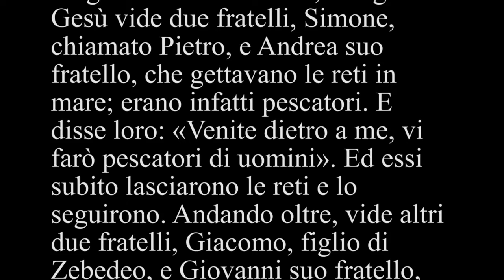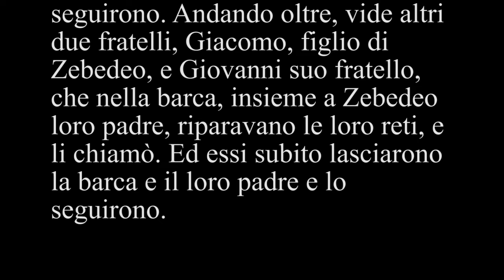Liturgia Fest Ambr. –Ottava Domenica dopo Pentecoste_anno A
Commento al Vangelo della Ottava Domenica dopo Pentecoste _A - (anno A) - Matteo  4, 18-22 a cura di Padre Gianni Terruzzi